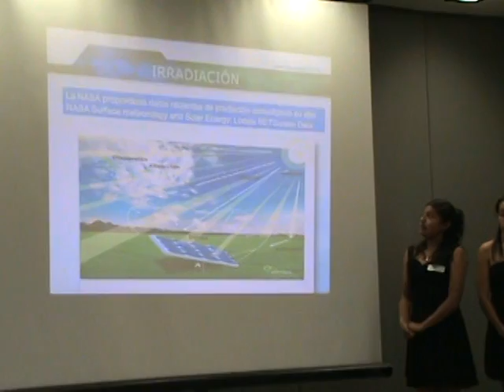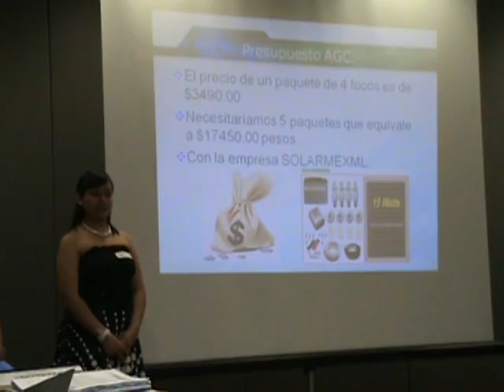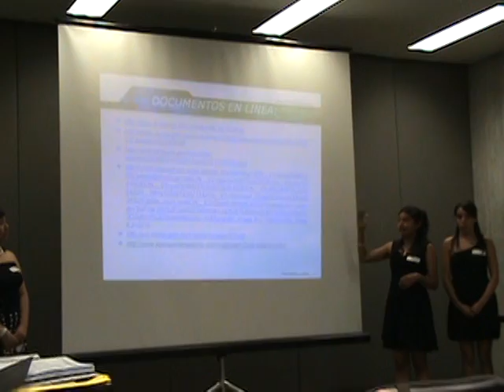Ahorro con celdas 3.mpg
Propuesta de ahorro de energía con el uso de celdas solares en la escuela